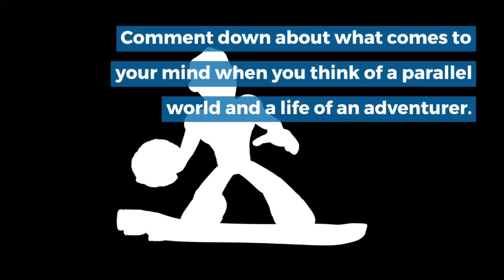KonuSuba Season 3: Renewal status, release date and plot.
After my latest suggestion of a new genre in anime, I felt that otakus might like KonuSuba too. The thing that makes this anime unique is its “isekai” theme. I am assuming that most of you guys don’t know what it is, so here is a little explanation: isekai is merely accidental or unwanted travel. The name of the anime is “KonuSuba: God’s Blessing on This Wonderful World!” but called as KonuSuba. We can regard KonuSuba as one of relished anime series out there because of its perfect mixture of sorcery, comedy, swords and fantasy. Initially, KonuSuba was a light novel which got published as a manga and then adapted for an anime series.